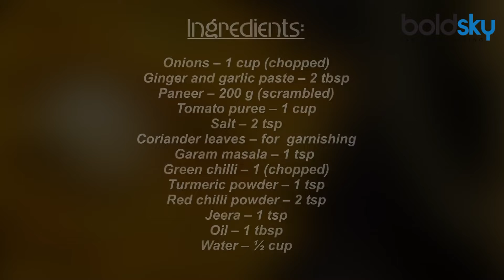380659496 mp4 h264 aac fhd mp4